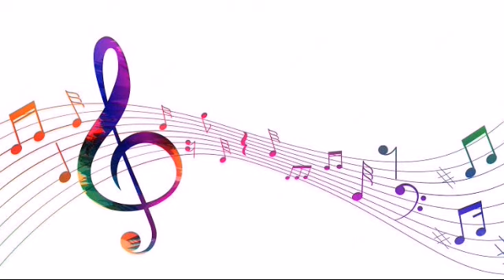Telugu Song || Keeravani || Vinuthna Tv